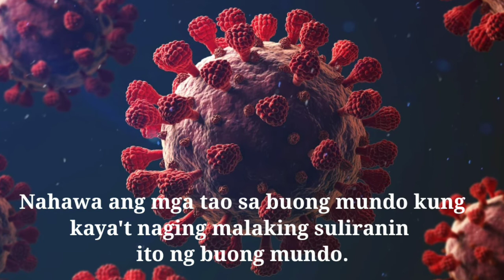SANHI AT BUNGA DULOT NG COVID-19/ FILIPINO SUBJECT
SANHI AT BUNGA DULOT NG COVID-19
 OUTPUT KO PO ITO SA G7- FILIPINO